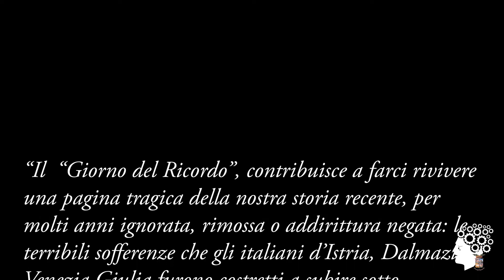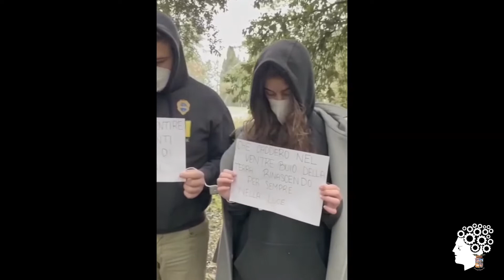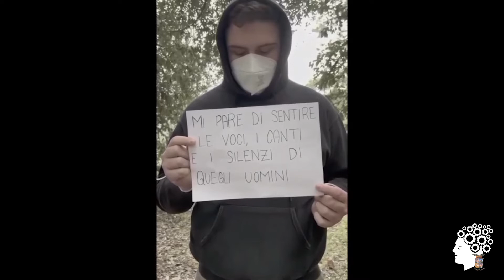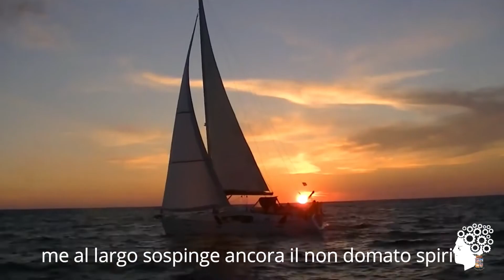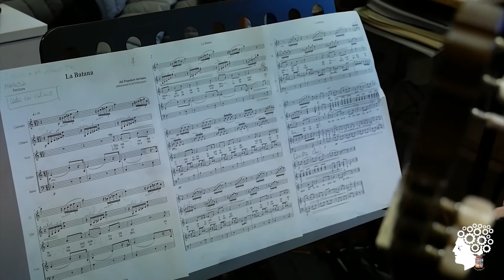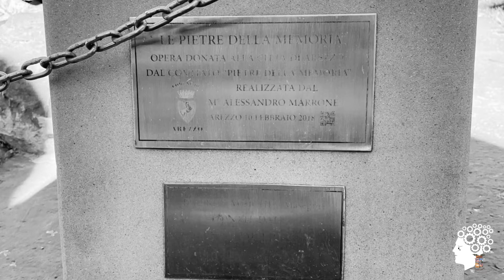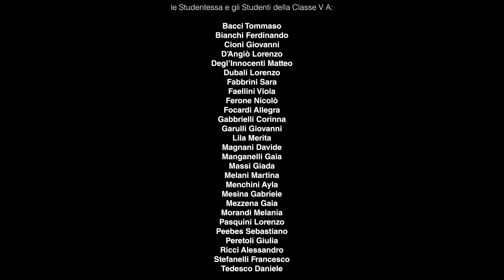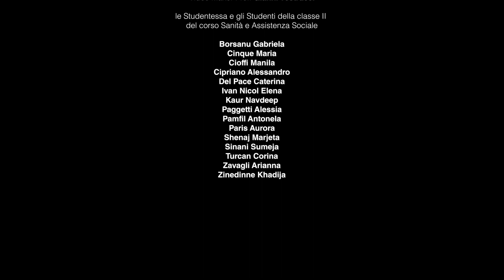Giorno del Ricordo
Il video realizzato all'interno del progetto formativo "Memento" dalla Provincia di Arezzo con il copinvolgimento di 6 istituti di scuola media superiore del territorio aretino per celebrare il Giorno del Ricordo